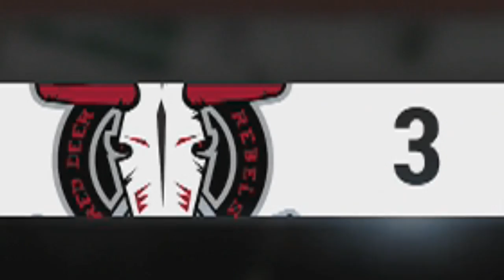DIRTIEST PLAYER IN HOCKEY!! | NHL 17 Career Ep. 1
Don't forget to look down on the like button and make it your bitch.

Much Love.
Peace :]